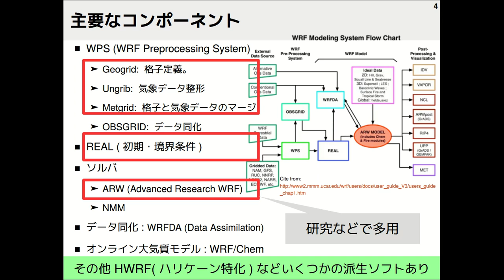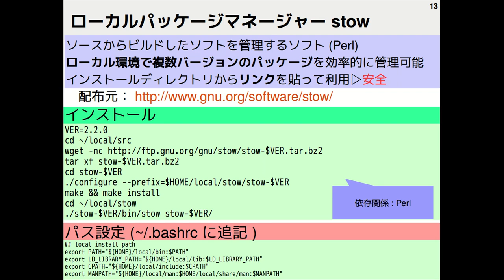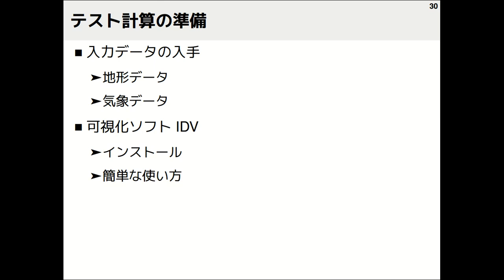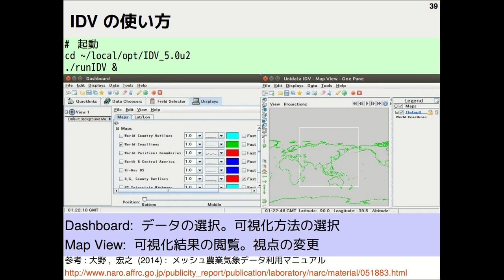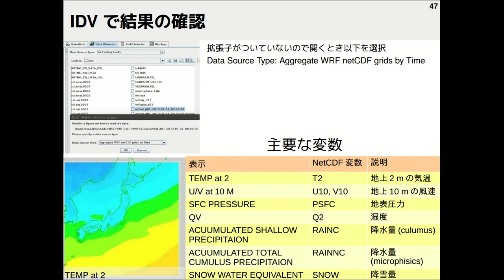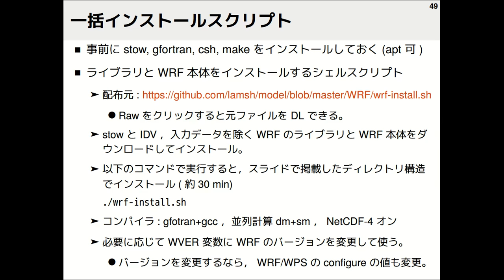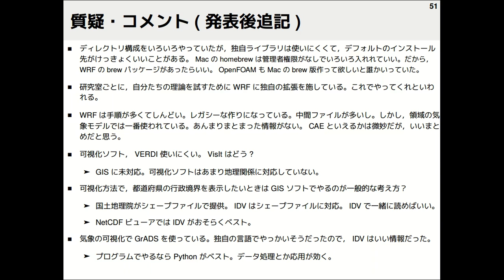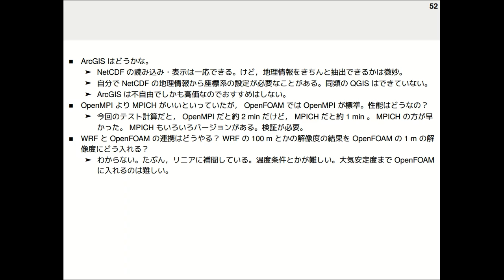Introduction of Meteorological Model WRF & Installation（第44回オープンCAE勉強会@関東）